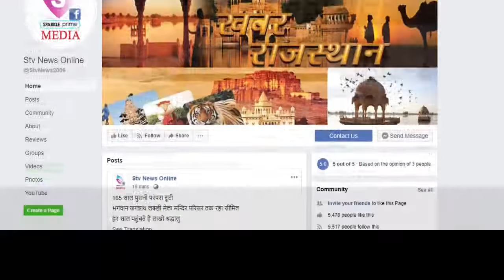पेरामिल्ट्री फोर्सेज के जवानों के लिए खुली नई कैंटीन...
शाहजहांपुर में विधायक मनजीत चौधरी शक्ति कैंटीन का किया उद्घाटन

जवानों को बहरोड व नीमराणा जाने से मिली निजात